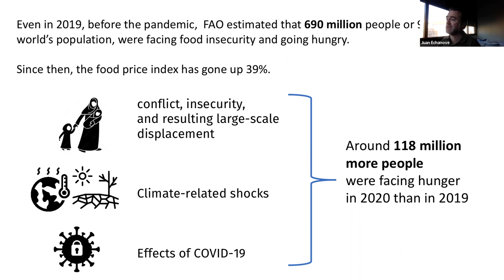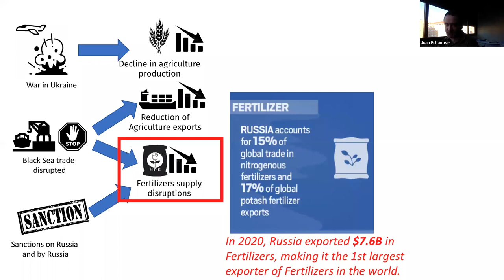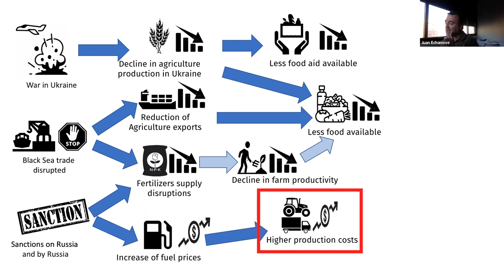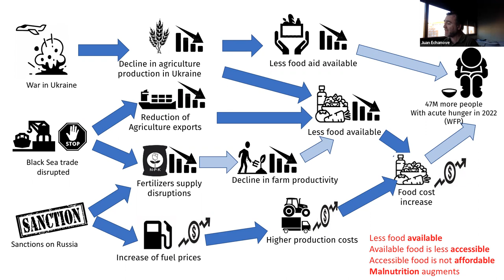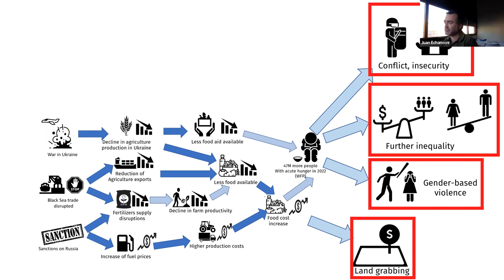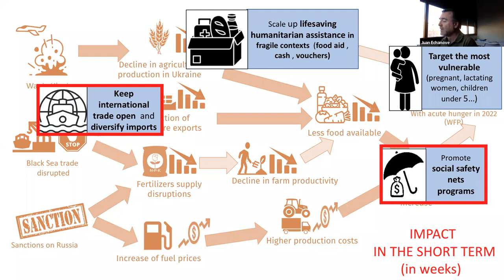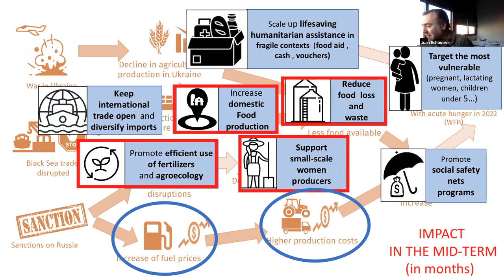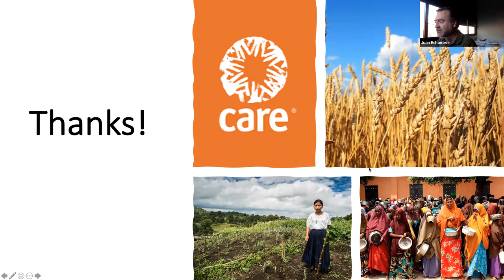Russia-Ukraine Conflict: Anticipated Impact on Global Food Security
The conflict between Russia and Ukraine is happening in the region of the world that was considered as the traditional breadbasket for Europe, North Africa, and the Middle East. Russia is the largest exporter of grains, natural gas, and fertilizers. While Ukraine, is the fourth largest exporter of corn and wheat and the world’s largest exporter of sunflower oil. The Russia - Ukraine conflict is worsening global risks in trade; price; logistics and shipping; production; energy; exchange rates, debt, and economic growth. As a result, this conflict is significantly exacerbating pre-existing acute food insecurity and acute malnutrition among some of the most vulnerable, fragile contexts and countries